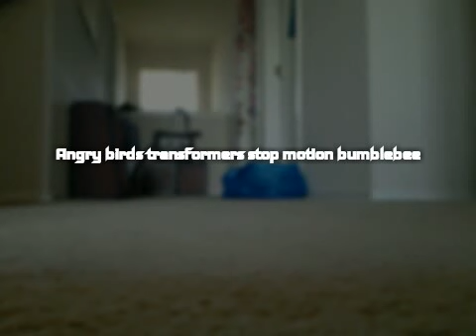Angry birds transformers stop motion bumblebee